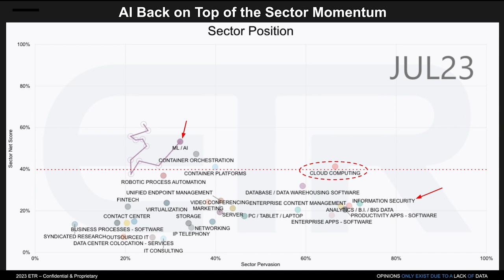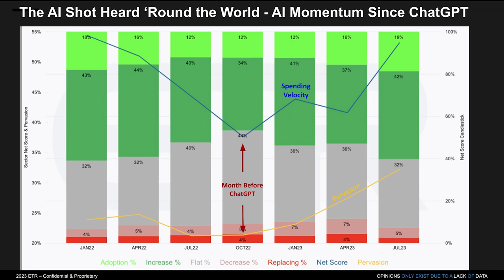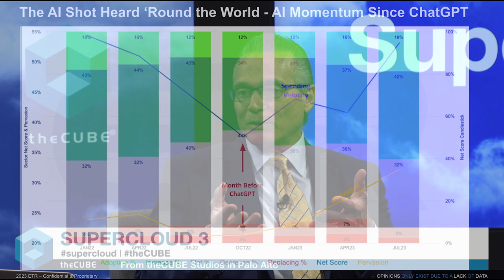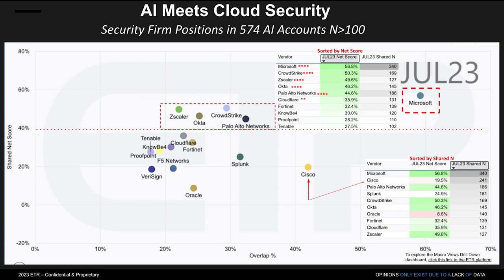Welcome to Supercloud 3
theCUBE hosts Dave Vellante and John Furrier kick off our coverage of Supercloud 3